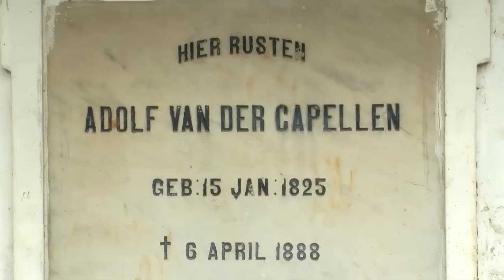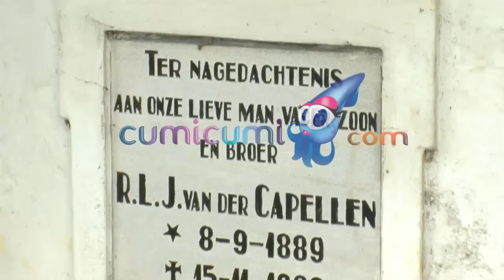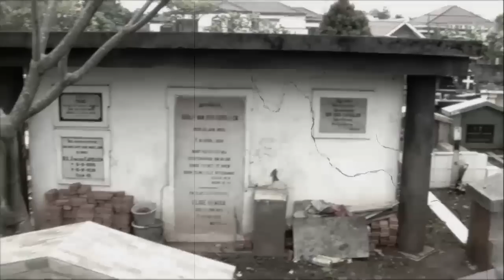Sosok Noni Belanda Penunggu Rumah Genteng Seribu Depok - Di Luar Nalar